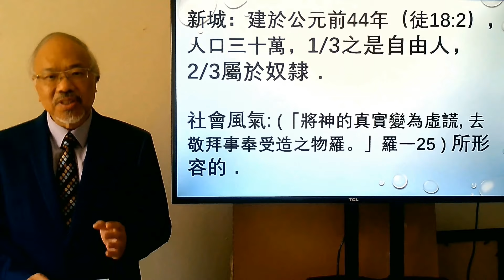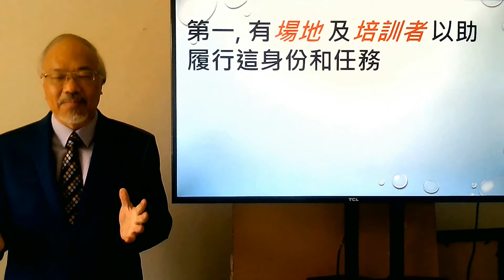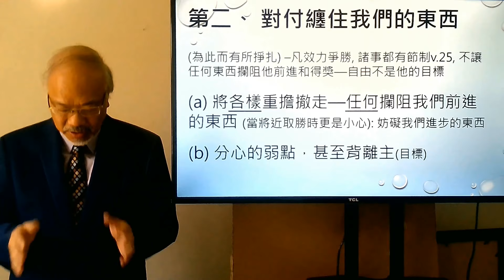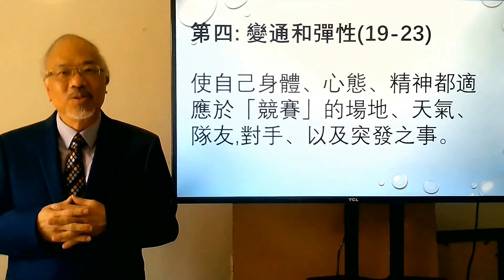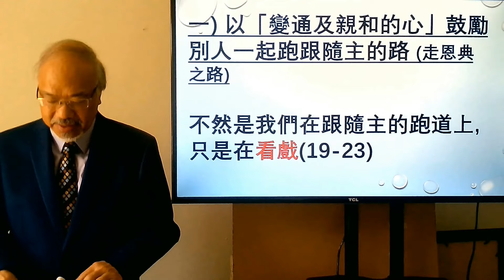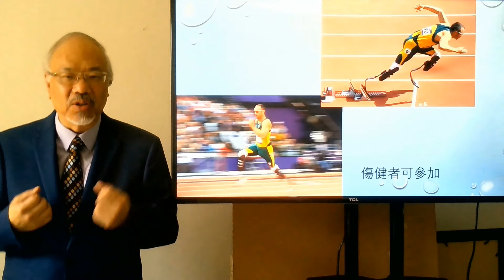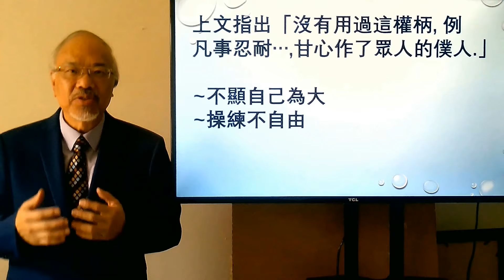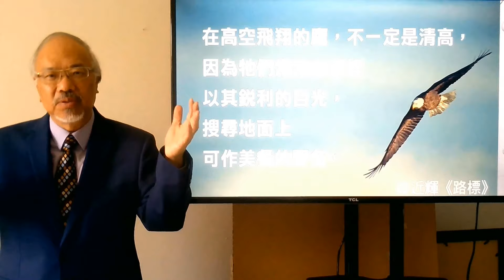2020培靈系列: 在基督𥚃一起成長之二 "在基督裡跑出成長路" CGBC - Cantonese Service 粤語主日崇拜 - 05/31/2020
5月31號上午八點半

華人恩典聖經教會

講員: 何崇謙牧師

信息: 在基督裡跑出成長路

經文: 哥林多前書 9章 19-27節